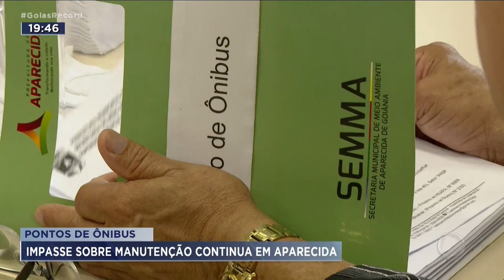PONTOS DE ÕNIBUS: IMPASSE SOBRE MANUTENÇÃO CONTINUA EM APARECIDA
MINISTÉRIO PÚBLICO VAI FAZER UMA RECOMENDAÇÃO PARA QUE PREFEITURA E ENTIDADES DO TRANSPORTE COLETIVO ENTREM EM ACORDO PARA A INSTALAÇÃO DE NOVAS COBERTURAS DE PONTOS DE ÕNIBUS.